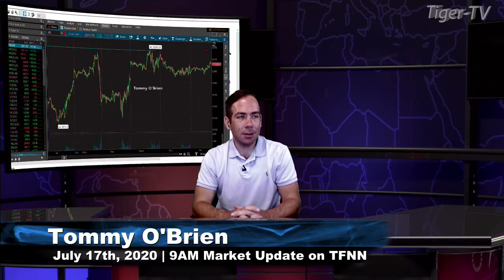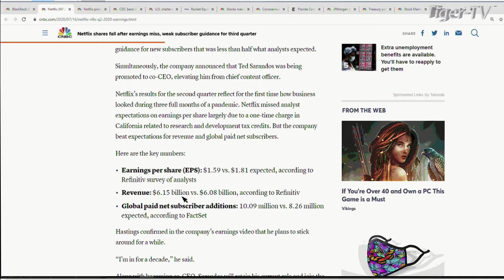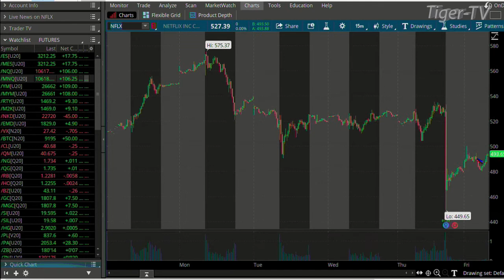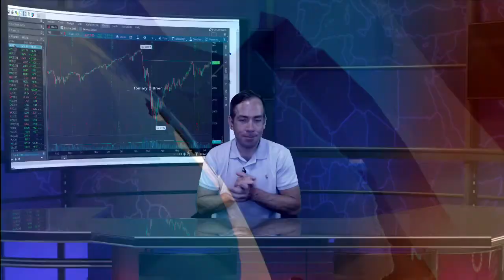July 17th, 9AM ET Market Update on TFNN - 2020